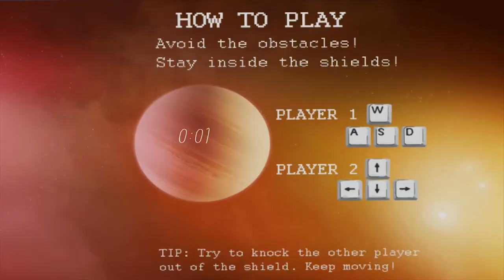Dennis Bagstevold Game Reel 2013-2015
So the past 1½ years I've been studying game design and project management at Södertörns University and now I decided to make a smaller montage of some of the stuff that I've been working on.

Starting with my first project and ending with my most recent one, hopefully my growth in game design is noticable.

I had no previous experience with game development before beginning my studies which is probably noticable.